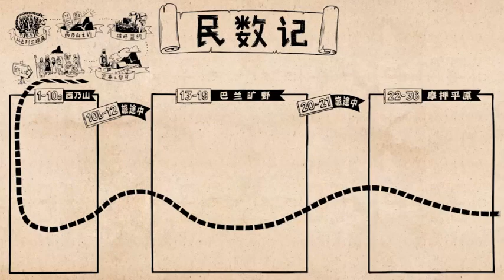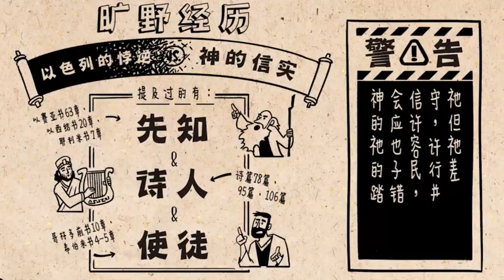《民数记》 Numbers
一次糟糕的旅程。以色列离开西奈山，只为要不断忤逆神。神虽眼前惩罚，却长久慷慨，最终将他们带到了应许之地。